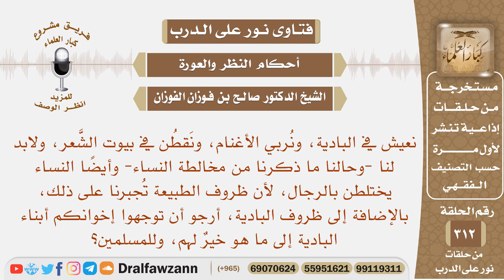ظروف الطبيعة تجبرنا على مخالطة النساء، أرجو أن توجهوا إخوانكم أبناء البادية إلى ما هو خير لهم؟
نص السؤال: نعيش في البادية، ونُربي الأغنام، ونَقطُن في بيوت الشَّعر، ولابد لنا -وحالنا ما ذكرنا من مخالطة النساء- وأيضًا النساء يختلطن بالرجال، لأن ظروف الطبيعة تُجبرنا على ذلك، بالإضافة إلى ظروف البادية، أرجو أن توجهوا إخوانكم أبناء البادية إلى ما هو خيرٌ لهم، وللمسلمين؟

السيرة الذاتية :
للاشتراك في قناة الشيخ صالح الفوزان

رئيس الفريق
لمشروع كبار العلماء